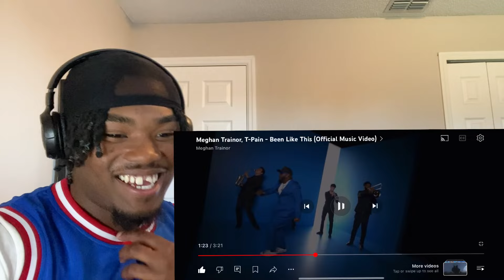MEGHAN TRAINER & T-PAIN “BEEN LIKE THIS” REACTION